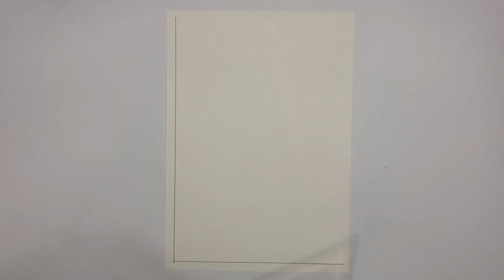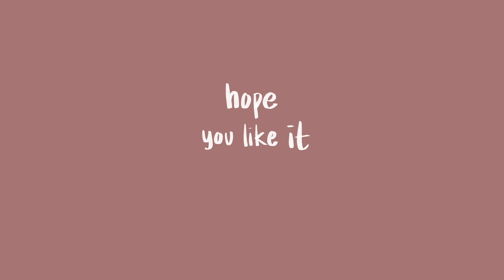Menggambar dan mewarnai Pemandangan Sungai dengan crayon Gallery Artists' Oil Pastels GREEBEL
"Pemandangan Sungai"

Halo semuanya!
Di video kali ini adalah cara menggambar dan mewarnai gradasi bertemakan Pemandangan sungai menggunakan crayon Gallery Artists' Oil Pastels.

Peralatan :
Kertas - Kertas gambar sketsa a4
Pensil - Pensil mekanik
Penghapus - Sakura
Drawing Pen - Artline 0,2
Crayon - Gallery Artists' Oil Pastel Greebel
Pensil Kaca - Mitshubisi

music credit ;
[0:00]:
[2:36]:
[5:20]:

🎵 Track Info:

[0:00]:
[2:36]:
[5:20]:

🎧 Available on:

[0:00] Breeze:
[2:36] Fantastic:
[5:20] Fresh: